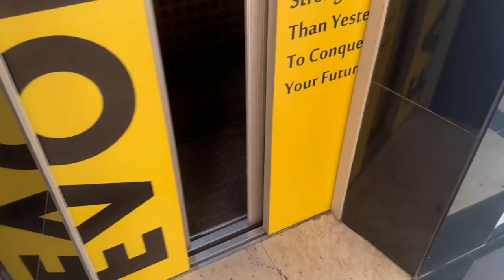COLLEGE VLOG 📚 day in my life, classes, long walks and bus rides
hello everyone!

welcome to my first YouTube video! this a short uni vlog and I hope you enjoy :)

My name is Alexandra but you can call me Alex.
I’m 21 years years and study forensic psychology at the Colombo Institute of Research and Psychology, i’m currently in my second and will move abroad for my third year.

♪ Rose (Prod. by Lukrembo)